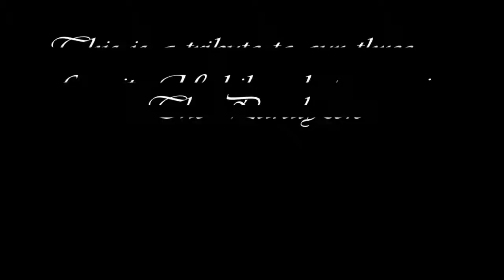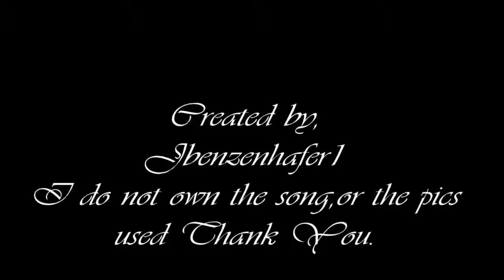The Paralyzers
I know theres quite a few of the vids out but, what the hell i made it anway. so hope u like it. i do not own the song or the pics used.